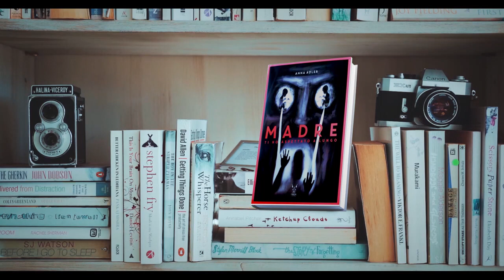MADRE,TI HO ASPETTATO A LUNGO , il Booktrailer del Romanzo di Anna Adler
Anna Adler ci delizia con il suo nuovo romanzo distribuito da Caracal Publishing. Il mio omaggio per l'opera! Io correrei a leggerlo...voi?
Video e montaggio : Ciro Buono & Partenopea Produzioni
Voice Over : Maria Teresa Iannone